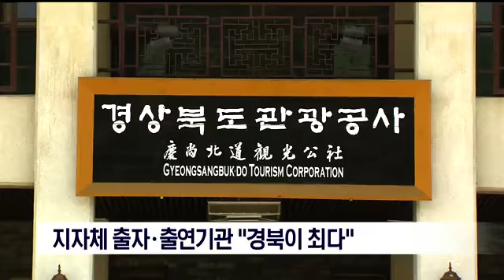[포항MBC뉴스]지자체 출자.출연기관 "경북이 최다"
지자체 출자.출연기관 "경북이 최다"